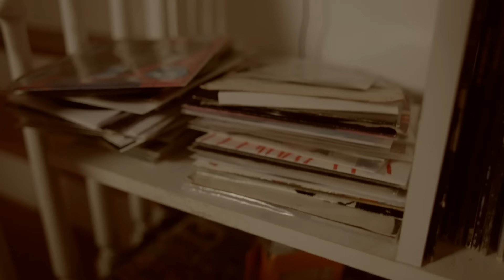Mikal Cronin - Change (Official Music Video)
Directed & Edited by Claire Marie Vogel
Director of Photography Rick Darge
Produced by Lars Ruch & Claire M Vogel
VFX by Matthew Reed
Prod Design & Casting Alexander Uhrich
Gaffer Theo Burtis
Grip Eileen Hsu
DIT Graham Hart
Art Department Matthew Warren
Production Assistant Joe Pedi
Magical Crafts & Beer Runs by Ken Chain
Starring Scott Thompson
Special Guest Band: The Audacity